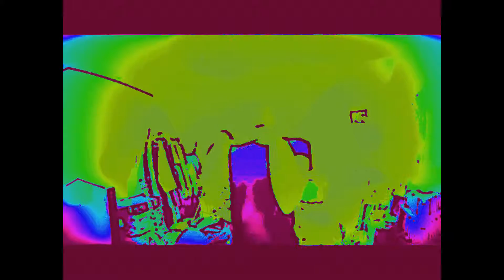Sugar Junkie Promo - I'm a Survivor/Git Lucky - (RxF / Scott (Sid) Arthur Horne )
This is a song from my one man, free show "Sugar Junkie".

Sugar Junkie is an exposition of what happens when you give a kid free reign and absolute autonomy from an age which would make the kids in the Lord of the Flies go, “Even I think that’s irresponsible”.

So this is my first solo show. It's all about the perils of refined powders in all forms. FOUR SHOWS!!!

Saturday 28th of March.   4:45 p.m.
Sunday 29th of March.     4:45 p.m.
Saturday 4th of April.       4:45 p.m.
Sunday 5th of April.         4:45 p.m.

It's a free show but you're free to donate a few dollars at the end. to win a free beer! That's a lot of freedom.